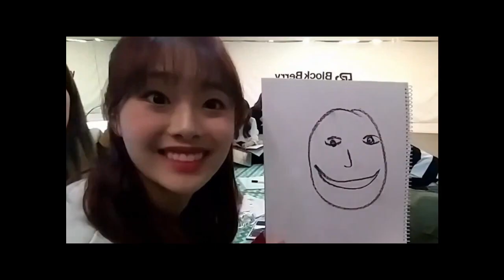Kim Lip and her many attempts at drawing Chuu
First long (well, longer than usual) video to celebrate one month since my first upload, I'm gonna post this kind of longer videos every once in while